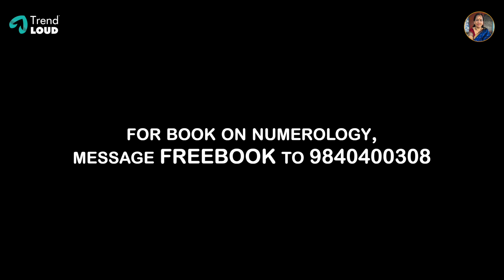100% இது Workout ஆகும் | Interview with Numerologist Ezhilarasan | Yours Positively Pranitha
100% இது Workout ஆகும் | Interview with Numerologist Ezhilarasan | Yours Positively Pranitha

For Book on Numerology, Message FREE BOOK to 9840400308